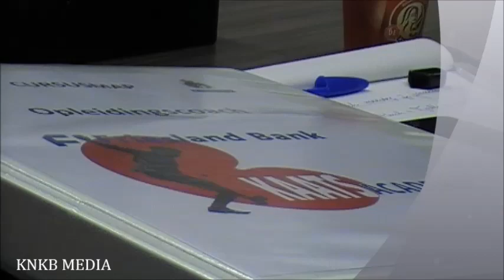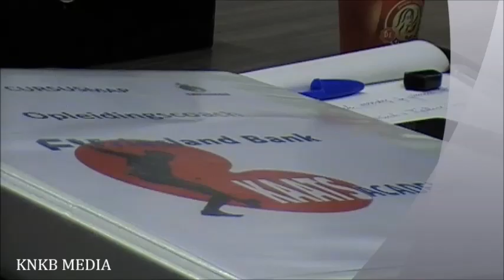Nieuwe Eco cursus van start bij KNKB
ECO OpleidingsCoach, een nieuwe coach opleiding voor kaderleden die trainingen voor jeugdleden coördineren bij verenigingen, kaatsscholen en federaties